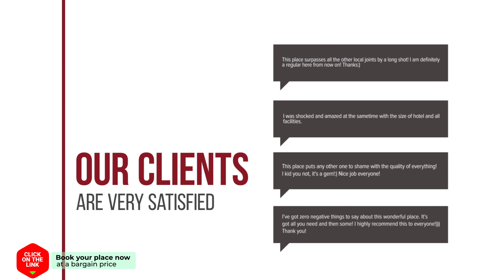Apartment Buitenplaats Mechelerhof hotel review | Hotels in Mechelen | Netherlands Hotels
Apartment Buitenplaats Mechelerhof hotel video review. Hotels in Mechelen, european 3 stars hotels.